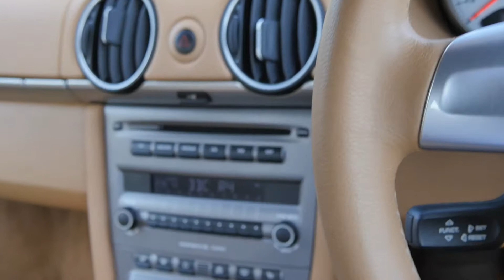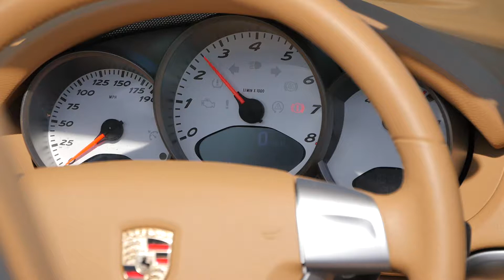2007 57 PORSCHE BOXSTER 3 4 S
Finished In Macademia Metallic With Body Coloured Bumpers and Door Mirrors, Sand Beige Leather Upholstery, Coffee Electric Hood, This Car Is Stunning! 6 Speed Manual Gearbox, Red Brake Callipers, 18" 5 Spoke Alloy Wheels, Adjustable Suspension, Heated Seats, Climate Control, Fuel Computer, Reversing Sensors, Heated Seats, Porsche Carpet Mats, Speed and Switch Controlled Pop Up Rear Spoiler, Full Porsche Dealer Service History and Only Done a few hundred miles since

30/10/2009 @ 12957 Miles Porsche Centre Kendal
25/10/2011 @ 24221 Miles Porsche Centre Kendal
31/10/2013 @ 34276 Miles Porsche Centre Kendal
22/10/2015 @ 39158 Miles Porsche Centre Kendal